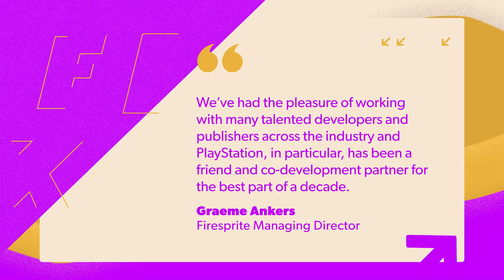PlayStation Heats Up Studio Arms Race By Buying VR Dev - IGN Daily Fix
On today's IGN The Fix: Games, Sony has acquired UK developer Firesprite, marking the third studio acquisition from Sony this year alone. As noted on the PlayStation Blog, Firesprite has worked closely with Sony, creating several titles together. Most notably, the developer helped to create The Playroom and The Playroom VR. Firesprite is also the developer behind The Persistence, a horror shooter originally released on the PS4 as a PSVR title before becoming a non-VR version on PS4, Xbox One, Switch, and PC two years later. It's been one year since Marvel's Avengers hit the scene, and developer Crystal Dynamics released a new road map for the rest of 2021. With details for the first raid, a power level cap increase, and, of course, confirming again that Spider-Man is slated to come to PlayStation later this year. In an extensive new blog, Crystal Dynamics looks back at the year, including all the ups and downs, as well as looks towards the future providing a glimpse at some upcoming content. Diablo 2: Resurrected won't feature ultrawide monitor support when it launches on September 23 due to the discovery that the wider screens break AI mechanics within the original game. Following the technical beta for Diablo 2: Resurrected, developer Vicarious Visions and Blizzard Entertainment took to updating fans on a number of in-game features that the team has revisited. Stella has all that in your Daily Fix!